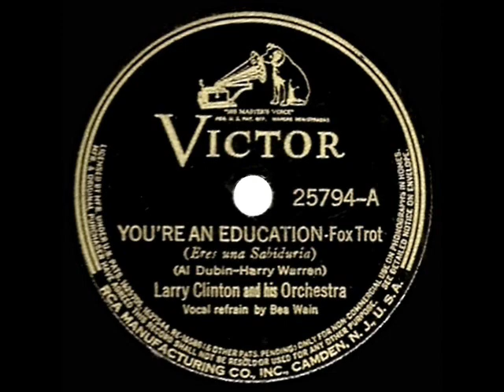1938 HITS ARCHIVE: You’re An Education - Larry Clinton (Bea Wain, vocal)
Bright Dubin & Warren tune was one of several strong-selling Clnton-Wain hits from a year that also produced “Heart And Soul” “My Reverie” “Martha” and “Cry Baby Cry.”

CD audio, originally issued on 78rpm: Victor 25794 - You’re An Education (Dubin-Warren) by Larry Clinton & his Orchestra, vocal by Bea Wain, recorded in NYC February 11, 1938